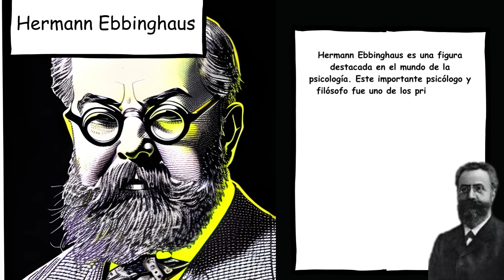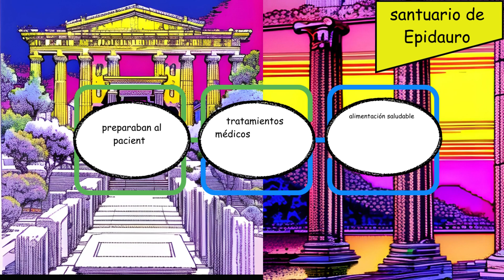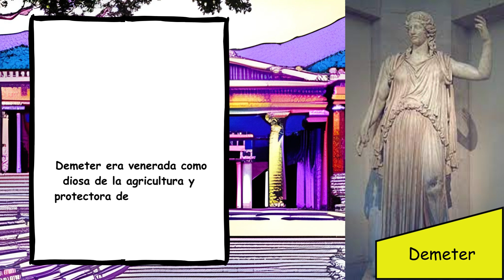LA HISTORIA DE LA PSICOLOGÍA. introducción / mitología, dioses y psicología /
La Medicina y la Psicología son dos disciplinas que comparten un objetivo común: mejorar el bienestar y la salud de las personas para que puedan desarrollarse, crecer, ser felices y productivas en la sociedad. Aunque siempre han estado relacionadas, fue en el siglo XIX cuando la Medicina decidió separarse de la Psicología para que ésta pudiera florecer por sí sola. Fue entonces cuando Wilhelm Wundt, un médico alemán y considerado el primer psicólogo, apareció.   Wilhelm Wundt se convirtió en el gran impulsor de esta nueva ciencia.  estableció la Psicología como una disciplina que no sólo estudia el alma, sino también el mundo interior del ser humano. Y Este video explorará la historia de la Psicología desde sus orígenes hasta el presente, y mostrará cómo esta ciencia ha evolucionado y contribuido a la comprensión y mejora de la salud mental y el bienestar emocional.
La psicología, en comparación con disciplinas establecidas como la astronomía, anatomía, medicina, química y fisiología, tiene una historia relativamente breve. Sin embargo, como señaló Ebbinghaus, esta corta historia se complementa con un largo pasado, ya que muchas de las cuestiones y referencias de la psicología se pueden rastrear hasta los mundos antiguos de Egipto, Grecia y Roma.